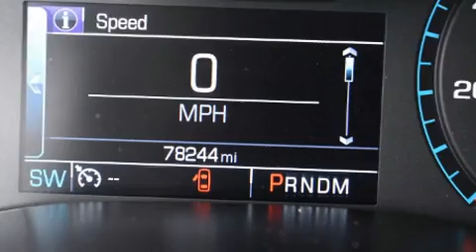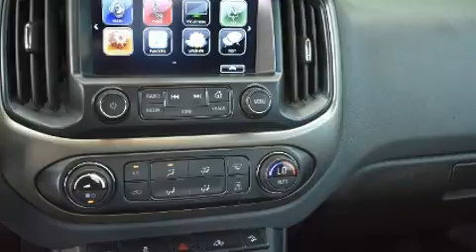2016 Chevrolet Colorado 2WD Z71 in Tallahassee, FL 32304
Dale Earnhardt Jr. Chevrolet
3127 West Tennessee Street

Sensibility and practicality define the 2016 Chevrolet Colorado. This 4 door, 5 passenger truck still has less than 80,000 miles! It features an automatic transmission, rear-wheel drive, and a refined 6 cylinder engine. Chevrolet infused the interior with top shelf amenities, such as: a rear step bumper, heated seats, air conditioning, front fog lights, an overhead console, a trailer hitch, and power front seats. Audio features include an AM/FM radio, steering wheel mounted audio controls, and 7 speakers, providing excellent sound throughout the cabin. Chevrolet also prioritized safety and security with features such as: dual front impact airbags with occupant sensing airbag, front side impact airbags, traction control, ignition disabling, onStar, and 4 wheel disc brakes with ABS. For added security, dynamic Stability Control supplements the drivetrain. A Carfax history report provides you peace of mind by detailing information related to past owners and service records. We have the vehicle you've been searching for at a price you can afford. Stop by our dealership or give us a call for more information.